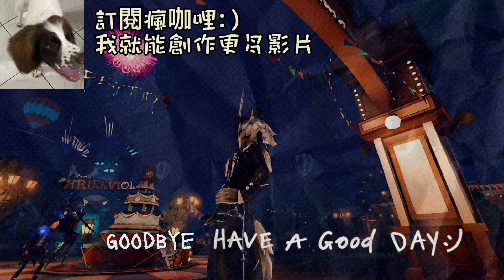［第五人格 約瑟夫］無字幕 誰還敢賽前挑釁！我瘋咖哩絕對讓你逃跑（這劇情好像不太對......？）